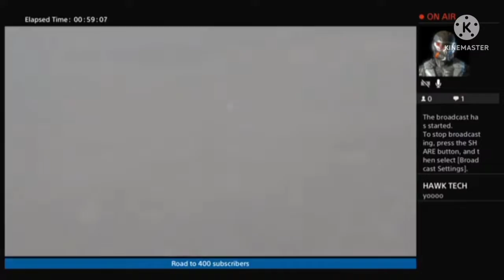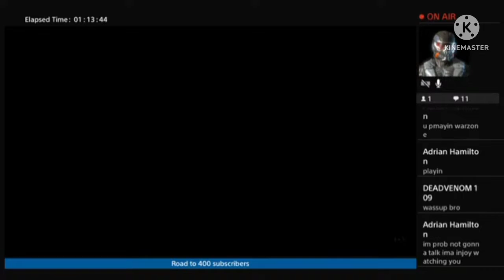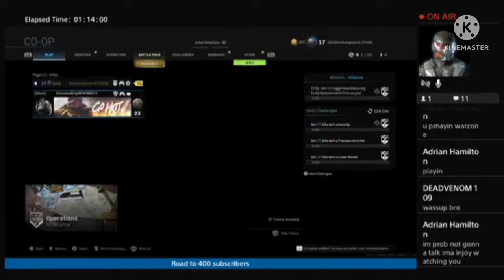call of duty modern warfare sniper montage summer edition part 1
its that time of the years boys we back

need a good laugh are you having a bad day or lost a love one or family well come stop by my channel for some funny voiceover and gameplay

enjoying the montage?

come check out my offical montage series for more contents like these and subscribe and if you want to join my gameplays just make sure ur on playstation or when ever we are warzone or cod or battlefield 2042 have your cross play option available if your on a seperate console other then playstation .

link below is my montage series

psn gamer tag is wardcamperpro and can add my via Activision friend list in cod if your on separate console